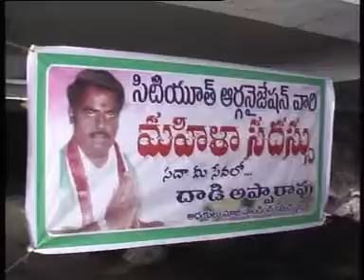VIJ SITI 14 -5- 12 M NEWS